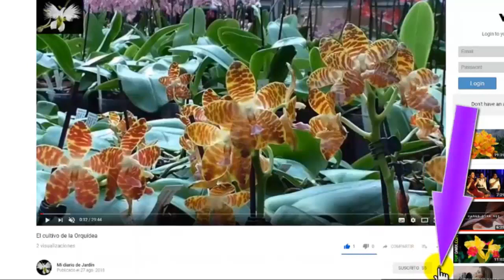8 plantas para adornar la navidad, mi diario de Jardin